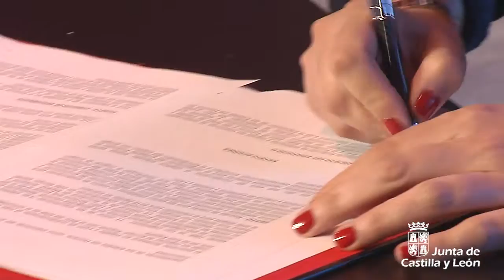Castilla y León y Cantabria firman un protocolo de colaboración promocional en FITUR